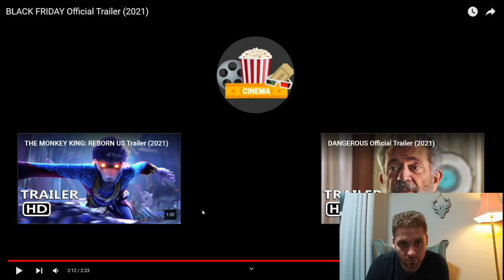Black friday | Trailer reaction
This is a reaction to a new film i was unaware of called Black friday. A zombie christmas movie.

Cast & crew:
Devon Sawa
Michael Jai White
Bruce Campbell
Ivana Baquero
Ryan Lee
Louie Kurtzman
Stephen O'Neil Martin

DIRECTOR
Casey Tebo

PRODUCER
Warner Davis

WRITER
Andy Greskoviak

VISUAL EFFECTS
Robert Kurtzman

MAKE-UP
Robert Kurtzman Brian Spears

Find me online:
Gaming Channel: SwalesPlays